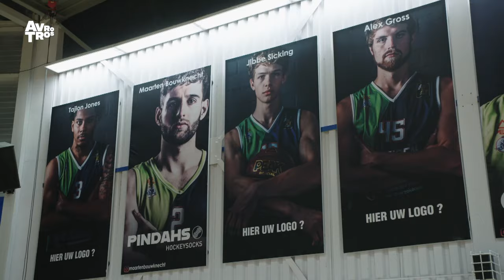OPTREDEN MET STEFANIA!😍 | De ZappsportKantine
Vandaag in Zappsport komt er wel een hele vreemde vogel om de hoek
kijken! Krijgt Bas basketball training van zijn grote held Marijn Ververs en
neemt Eline onze Nienke mee op pad om zoveel mogelijk sporten uit te
proberen tijdens de open dag van de Cruijff Foundation. Maar wat Eline
niet weet is dat Nienke voor haar ook een grote verrassing heeft
geregeld!